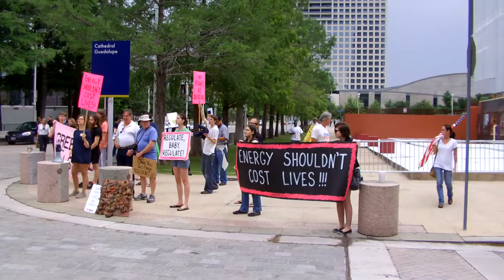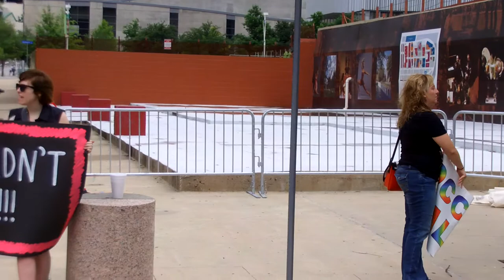ExxonMobil at their Shareholders Meeting 2012